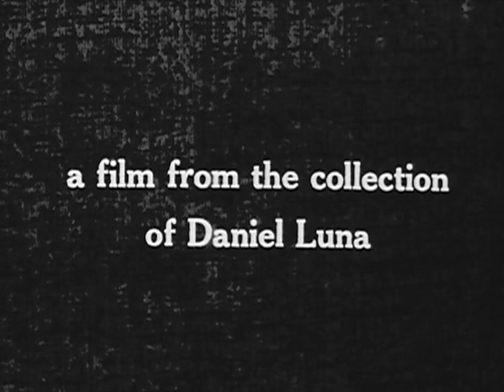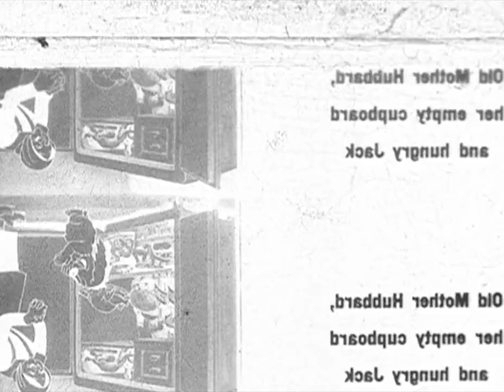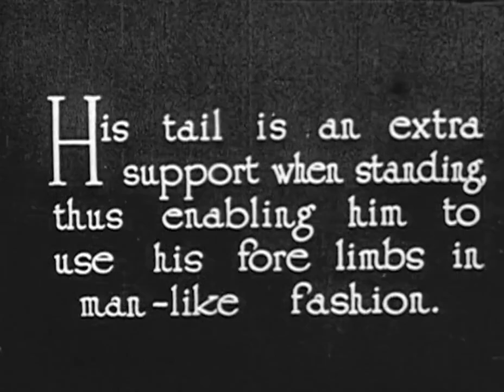Thimble Theater (c. 1938) Joseph Cornell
Directors: Joseph Cornell
Country: USA
Notes: Cornell gave me these films to finish before he died. His editing has not been tampered with. It is sometimes minimal, sometimes extensive. There is no way to now to determine the order in which the films were made, but it was sometime in the 1930s. - Lawrence Jordan